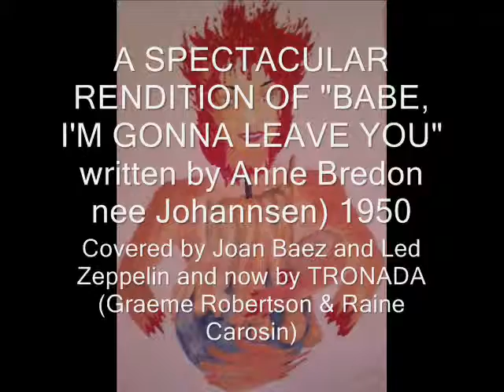BABE, I'M GONNA LEAVE YOU (cover by TRONADA) Sneak Clip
Here's my latest vocal with Graeme Robertson - Please listen to the full version and comment on the website listed below:

Thank you very much!  Your time is much appreciated!
Warmest wishes, Raine and Pierre